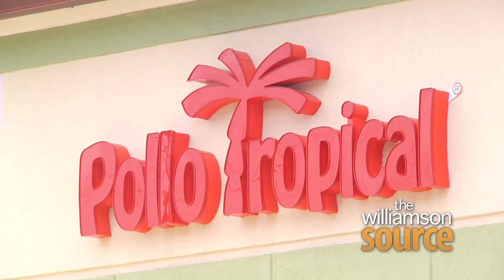Pollo Tropical Media Surfer Day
Williamson Source News Editor Wins the Pollo Tropical Media Surfer Challenge. A $1,000 donation will go to Operation Stand Down Nashville for his efforts.